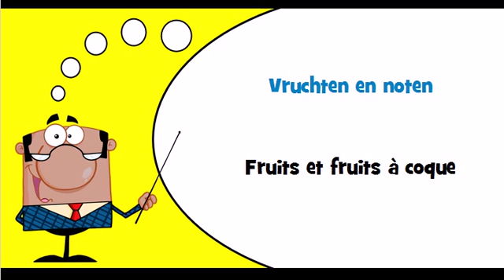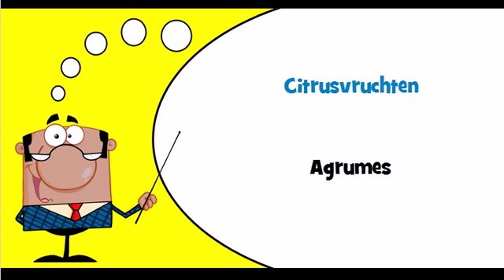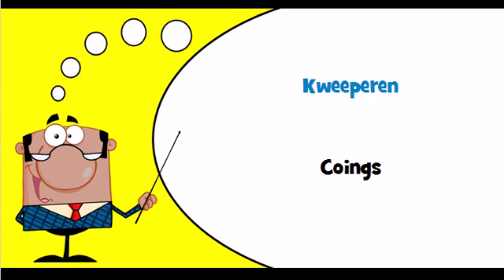Vocabulaire hollandais Thème = Vruchten en noten